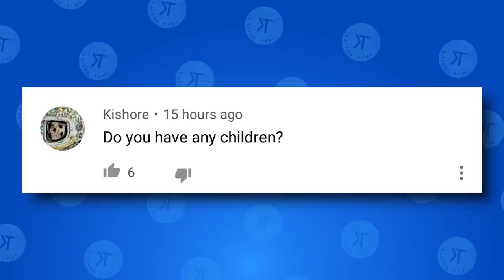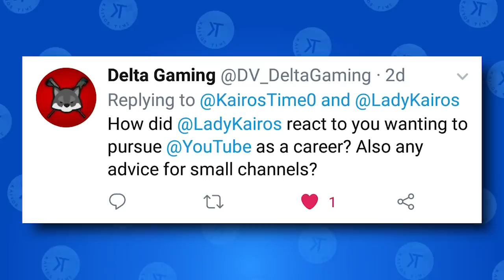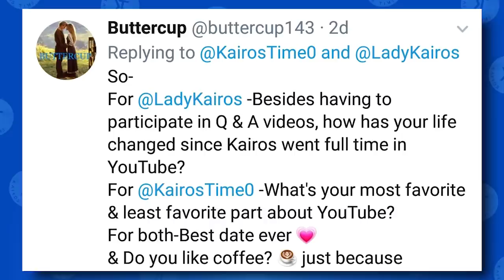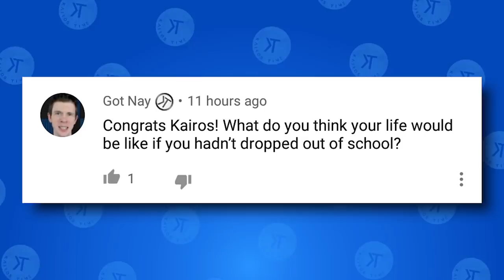How a Brawl Stars NERD Got the Girl of His DREAMS! | Q&A with my Wife! | Silver Play Button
Kairos Q&A with my wife | KairosTime - Brawl Stars

This is a Q&A I did with my wife to celebrate opening my 100k Silver Play Button. We'll even talk about how a nerd like me got such an amazing woman to marry me, as well as answer quite a few of your questions!

EPIC SUPPORT!

Silver Tier Supporter(s):
- evilQD

Executive Producer(s):
- MathBandit

SOCIAL MEDIA!